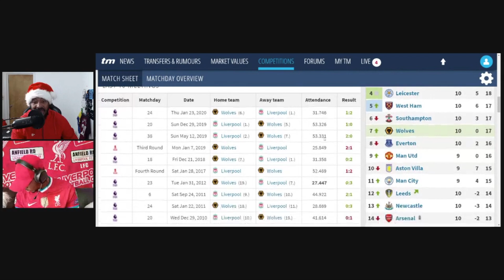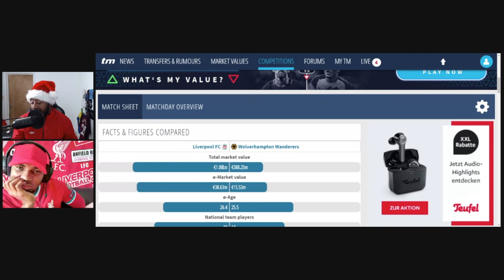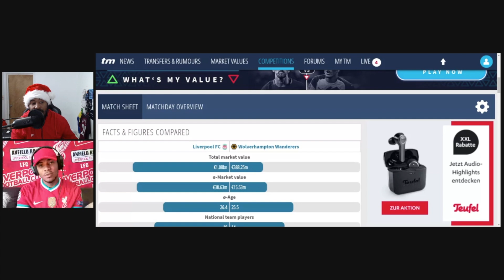Liverpool vs Wolves Predictions | Can Wolves Take Advantage Of Liverpool's Injuries?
Dominic